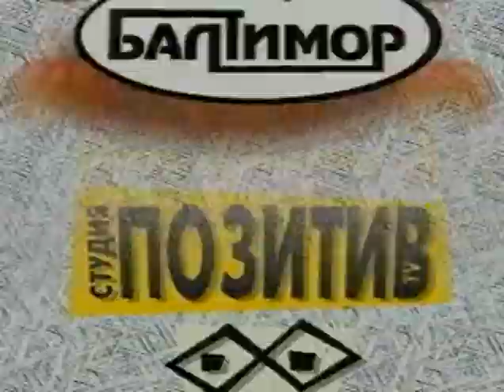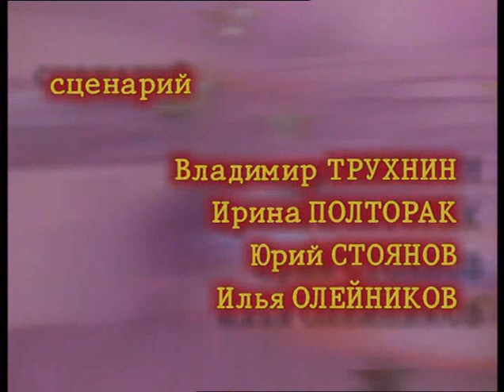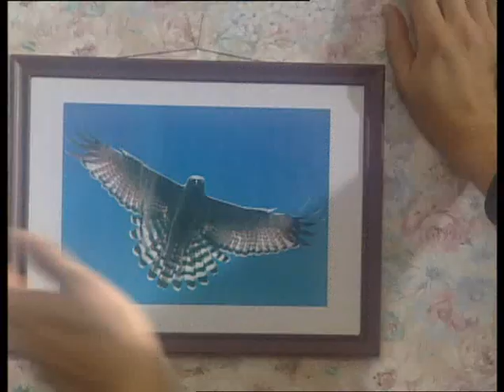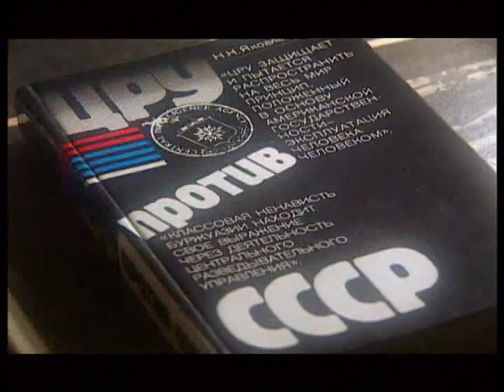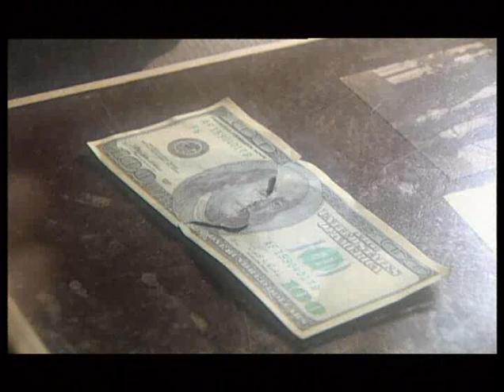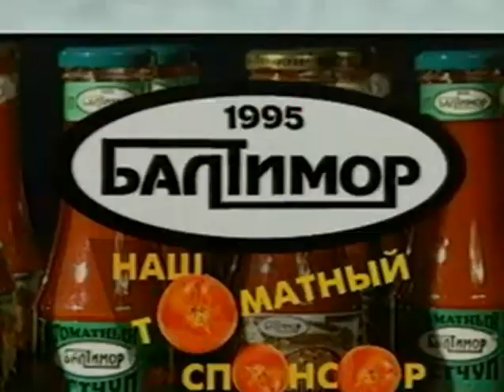G 1999 68R Gorodok K lesu peredom!